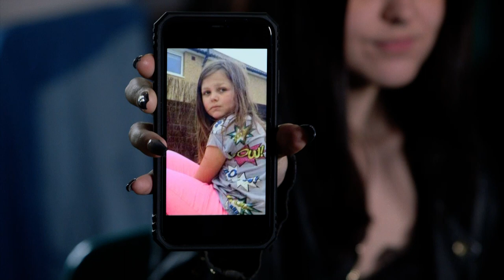Hindsight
Pictures of people when they were younger and an interview into how they have changed since growing up.

Darwen Aldridge Enterprise Studio now open specialising in Health, Social & Child Care and Creative & Technical Digital. 13-19 GCSE & A-Level curriculum.